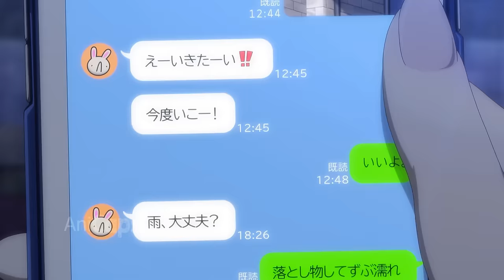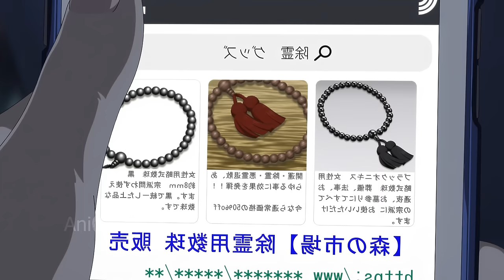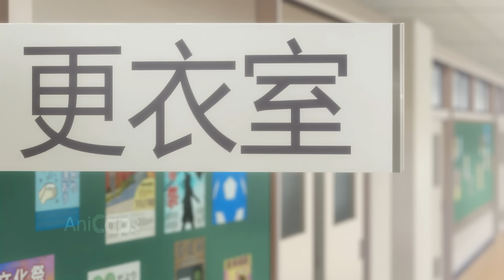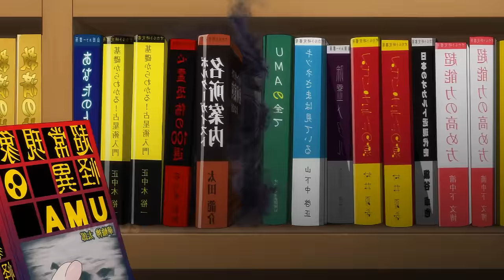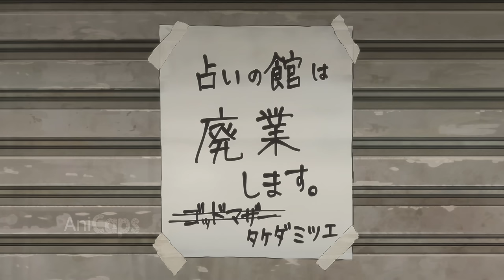🔶️ Whatever They Do To Her, She Pretends She Can't See it | Anime Recap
a normal day in winter. a young girl wakes up to the phone alarm lazily. She hears a noise outside and sees a dog barking at trash and his owner trying to pull him away. she brushes her teeth and cleans a strange hand mark on the mirror. while leaving for school. her mom calls her to Get an umbrella cuz it may rain today! but she says she's gonna buy one.

This plot is about a girl that one day suddenly starts to see the Evil Souls anime recap but she pretends she can't or that's gonna be the end

ᚏᚏ Anime plot of today: "Check the comment section "